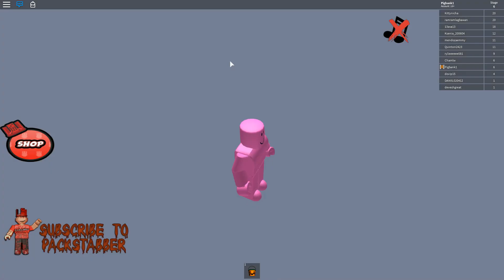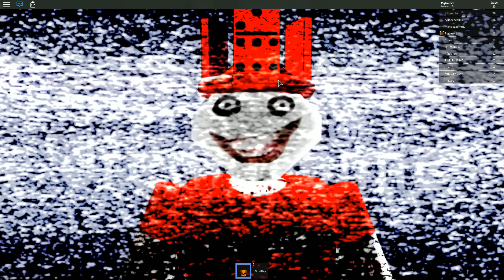[로블록스(Roblox)] 살아있는 할로윈 귀신의 집에 들어가버렸어요!!!!! 사탕많이들고 도망칠거에요!!! 간단 리뷰 & 플레이 영상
이쁘고😘 귀엽고😍 착한😁 우리 여러분😊!
그냥 1등😭😭😭 대신
좋아요👍 1등🤗이 더 좋아요👍🤣🤣🤣!
제게🐷🐖는 댓글 달아주시는 여러분🙋🙋🙋
모두다 1등😍😍😍😍!